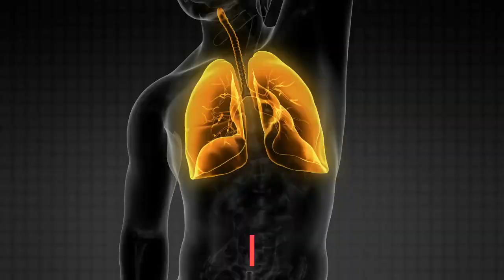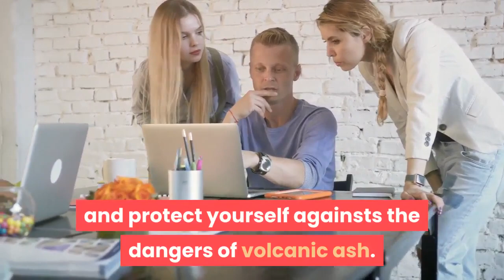how volcanic ash impacts on human health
Silicosis
A picture of silicosis of the lung[creative commons]
Inhalation of volcanic ash can be very detrimental to human health, due to the harmful aerosols and poisonous gases the ash is made up of. Health effects include respiratory problems, eye problems, and skin irritation.

1. Respiratory symptoms (short-term)

runny nose
sore throat/coughing
wheezing/shortness of breath
possible bronchitis
2. Eye symptoms (short-term)

may become itchy or bloodshot
corneal abrasions or scratches
can result in conjunctivitis
tearing

One long-term effect of volcanic ash is silicosis. Silicosis is a disease resulting in lung impairment and scarring, from exposure to particles of free crystalline silica. Minerals that are associated with silicosis include quartz, cristobalite, and tridymite, all potentially present in volcanic ash.

Volcanic ash can also contaminate the water supply.

Prevention or Mitigation Volcanic ash

A handful of tiny volcanic ash particles[creative commons]
Fortunately, there are many ways to avoid and protect yourself againsts the dangers of volcanic ash. Precautions for the general public as published by the Federal Emergency Management Agency (FEMA) are outlined below:

wear protective clothing, goggles, and dust masks
seal buildings
those with pre-existing respiratory conditions should stay inside or evacuate
it is recommended to stay inside in general
wet any dust and ash particles to prevent movement
when driving, keep a proper distance in between cars due to reduced visibility
avoid exertion, since heavy breathing leads to deeper inhalation of particles into the lungs